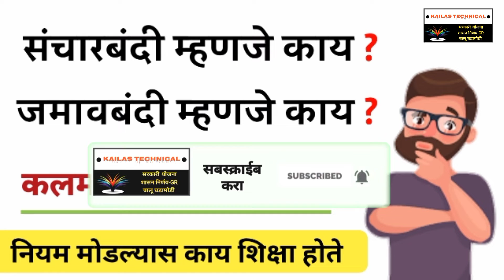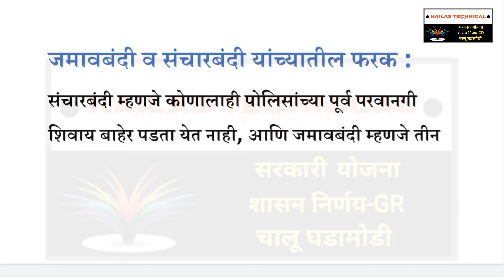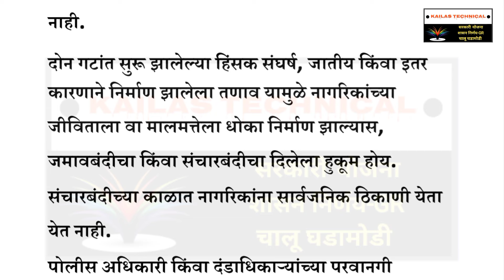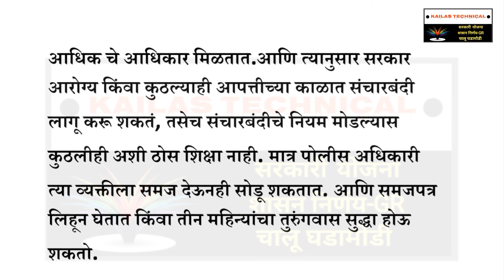कलम 144 म्हणजे काय असतं ! संचारबंदी व जमावबंदी म्हणजे काय असते ! पहा सविस्तर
मित्रांनो कलम 144 म्हणजे काय आहे? तसेच संचारबंदी आणि जमावबंदी म्हणजे काय असते, याच्याबद्दल माहिती घेणार आहोत, तेव्हा विडिओ शेवटपर्यंत पहा.

महत्त्वाचे मुद्दे :

(1) कलम 144 म्हणजे काय?
(2) संचारबंदी म्हणजे काय?
(3) जमावबंदी म्हणजे काय?
(4) नियम मोडल्यास काय शिक्षा होते.
(5) कलम 144 केव्हा लागू होते
(6) संचारबंदीचे नियम
(7) जमावबंदीचे नियम
(8) संचारबंदी केव्हा केली जाते
(9) संचारबंदी कशासाठी असते

माझं साहित्य :

Canon 200d DSLR Camera:

Tripod Stand :

Table cover :

Tuch Screen Pen :

कारण या चॅनेल वर तुम्हाला विविध योजनांची माहिती, शेती विषयी माहिती आणि चालू घडामोडी या बाबत विडिओ येत असतात.

                          धन्यवाद !